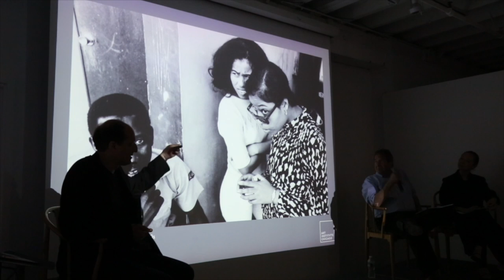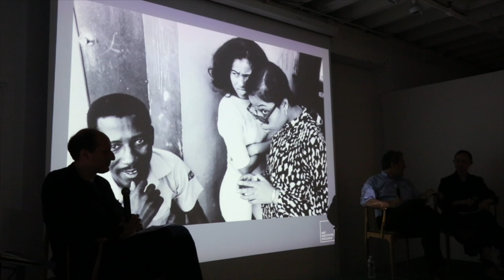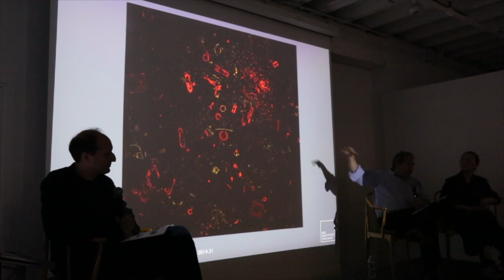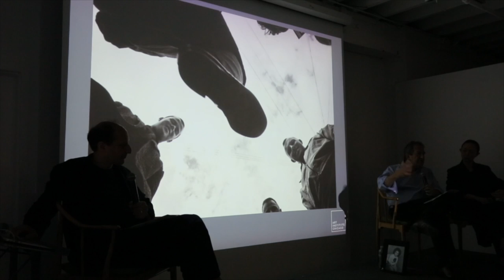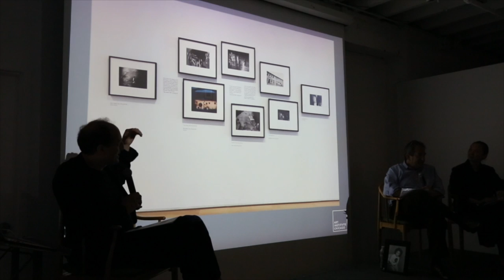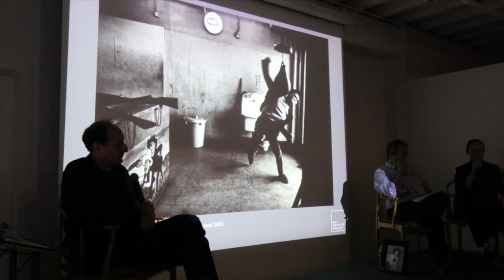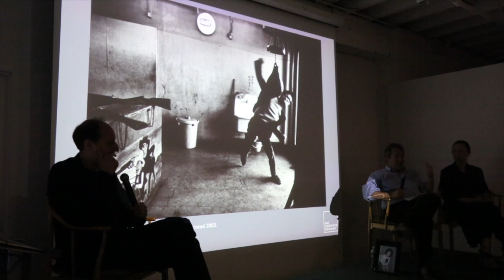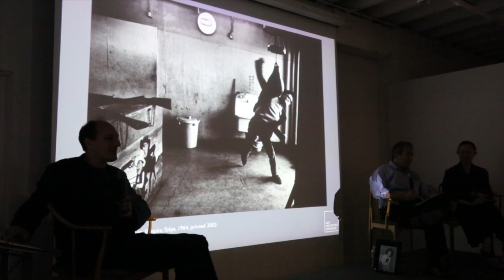Artist Talk: Shomei Tomatsu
Shomei Tomatsu, one of Japan’s foremost twentieth-century photographers, created one of the defining portraits of postwar Japan. Beginning in the late 1950s, Tomatsu committed to photographing as many of the American military bases in Japan as possible, focusing on the seismic impact of the American victory and occupation: uniformed American soldiers carousing in red-light districts with Japanese women; foreign children at play in seedy landscapes, home to American forces; and the emerging protest formed in response to the ongoing American military presence. On May 20, 2014, we joined photographer Leo Rubinfien (editor and essayist of Tomatsu’s recent Aperture publication Chewing Gum and Chocolate), Dr. Miwako Tezuka, and Matthew Witkovsky for a panel discussion on Tomatsu’s work and influence on a generation of Japanese photographers.

"Chewing Gum and Chocolate" by Shomei Tomatsu is available